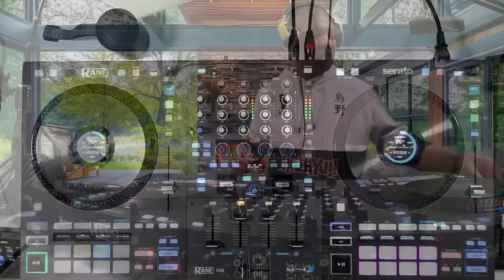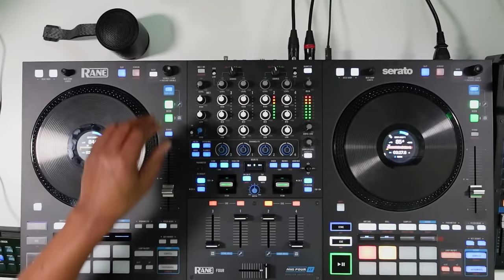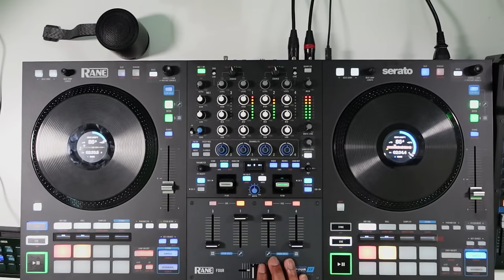SUNDAY REGGAE CHILL ZONE JAMMING 80S,90S,EARLY 2000S REGGAE MUSIC (18/02/24)